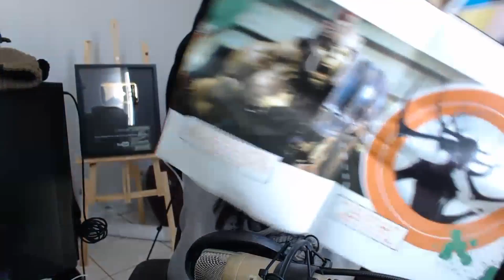VOCÊ DECIDE O FUTURO DISSO AQUI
NÃO ESCOLHA A DIMENSÃO SECRETA ERRADA NO MINECRAFT ! (MOMO, GRANNY, BALDIS, KICK THE BUDDY)

Muito é incrível, nunca deixa alguém te fazer pensar o contrário, é nozes! sz